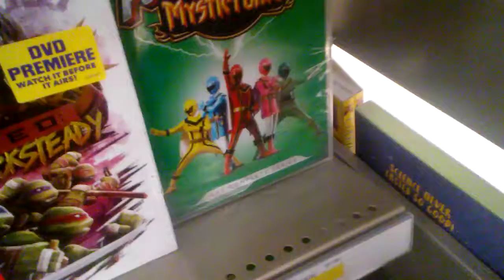Power Rangers toy hunt part 18